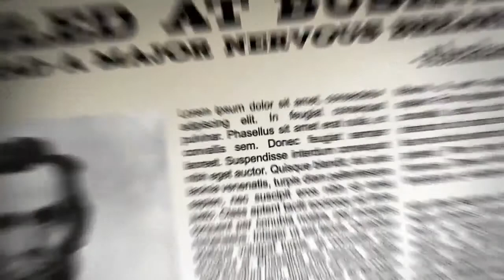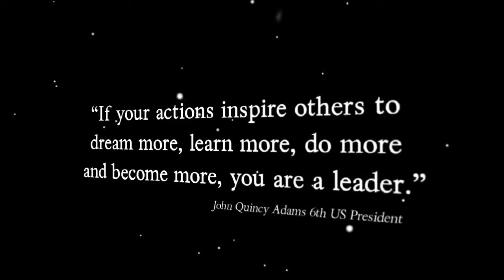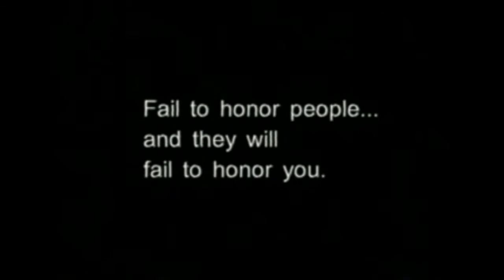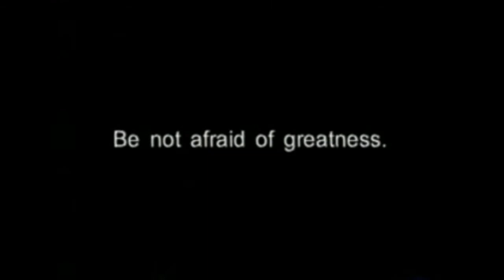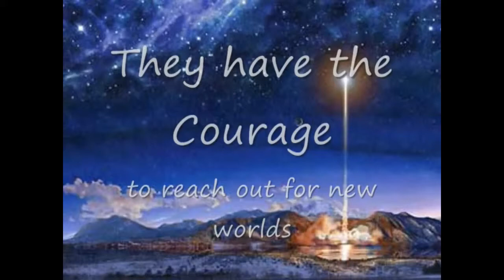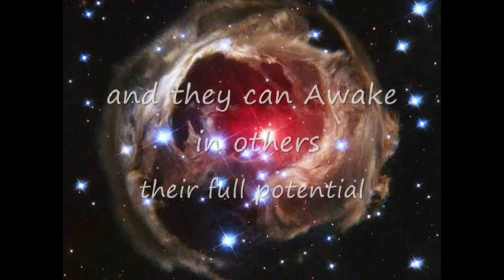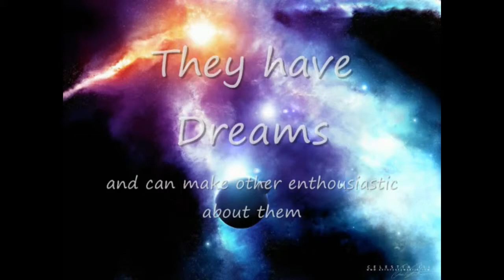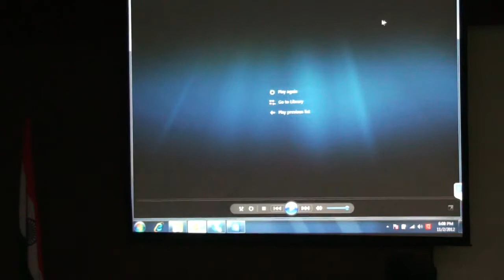Dr Kamlesh Misra Vice Chancellor, Auro University on Leadership 2013 at Auro University